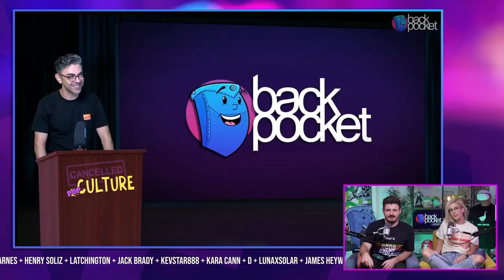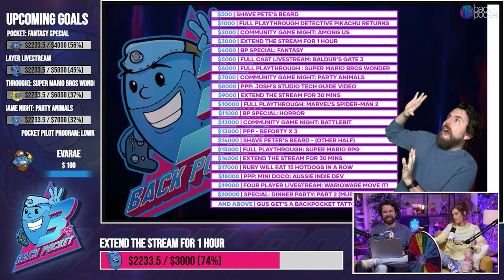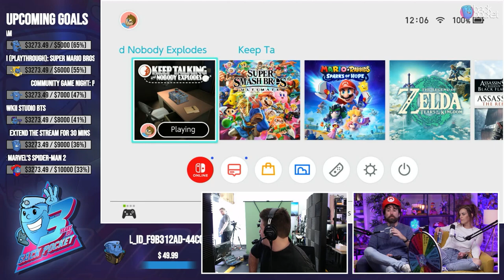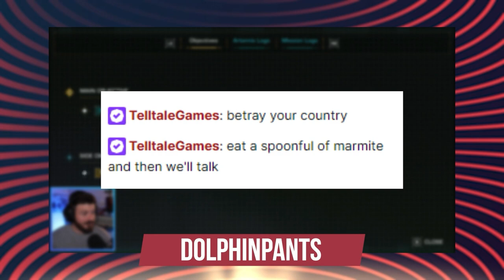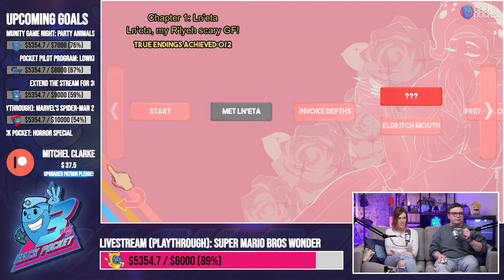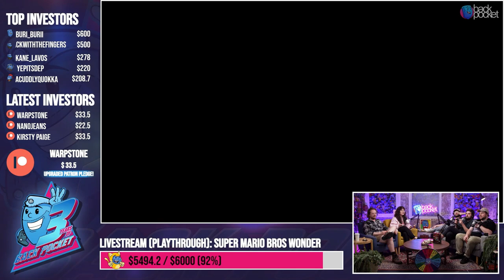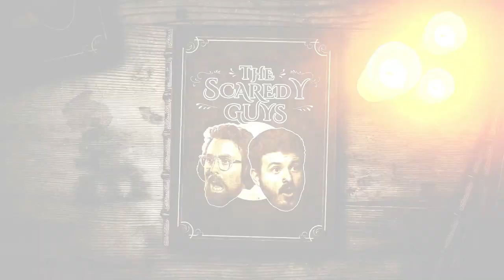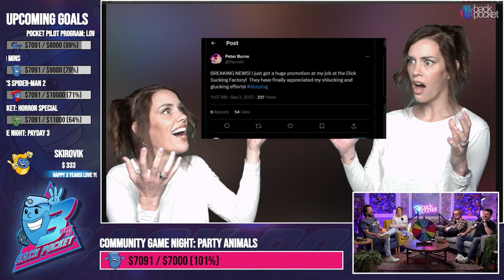Back Pocket 2023 Anniversary Special - Part 1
--TIMECODES--
00:00 - Welcome
- A Lil Bit of Back Up | Presented by EvilSpyBoy
- What We've Been Playing | Presented by BuriBuri
- Outro